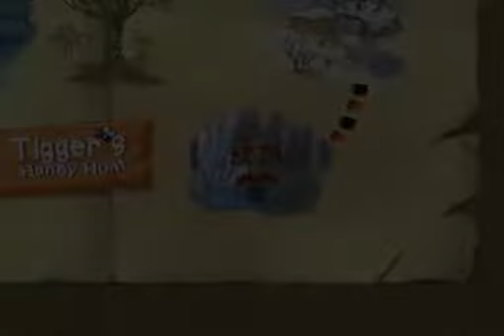Disney's Tigger's Honey Hunt (PC) PART..5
Tiggers Honey Hunt